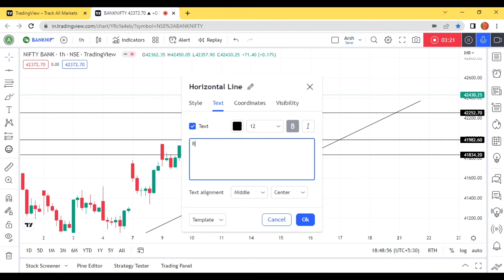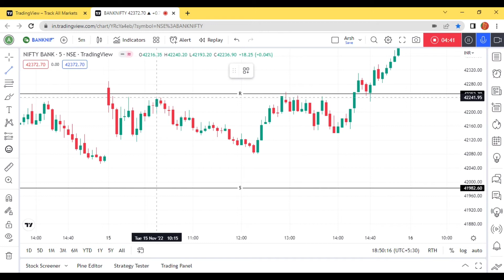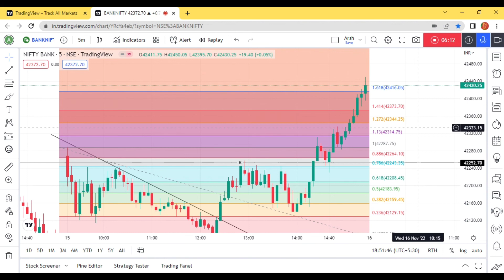Banknifty Analysis For Tomorrow Trading | Market Analysis For Beginners | 18-11-22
Hello Everyone
In this video we will understand how analysis banknifty for tommorow 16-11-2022. Also try to understand how to analysis chart.

nifty options for tommorow,
beginner trading strategy,
how to grow a small trading account,
best day trading set up